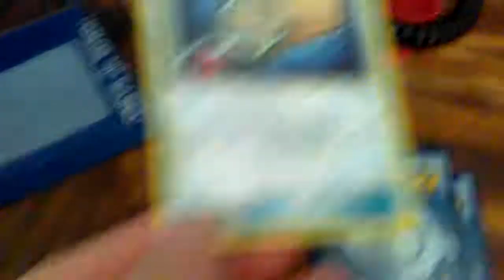Ouverture 3 cartes Pokémon Holos ou rares